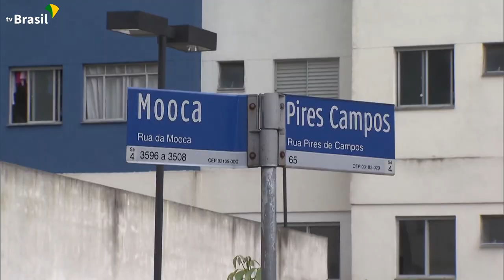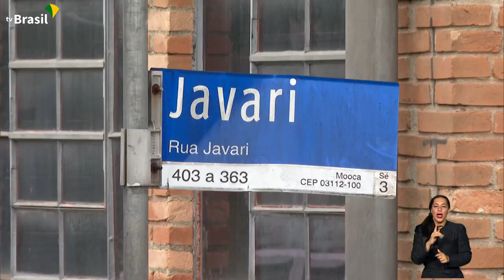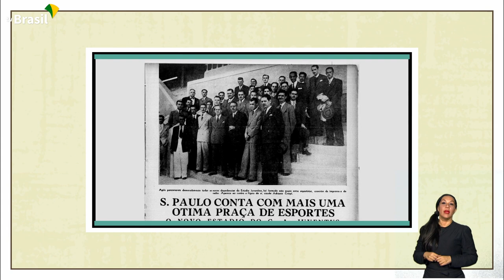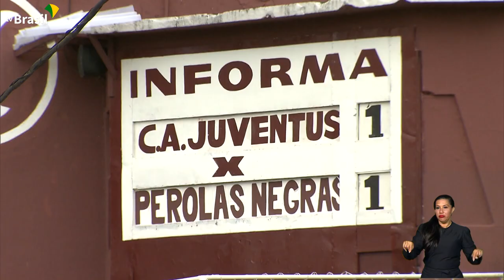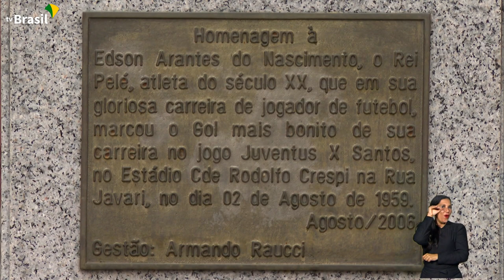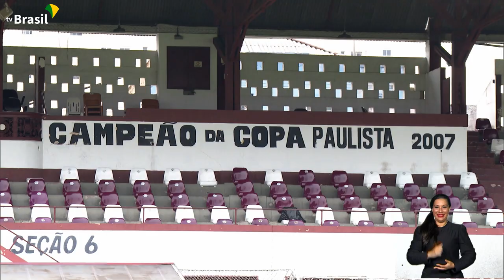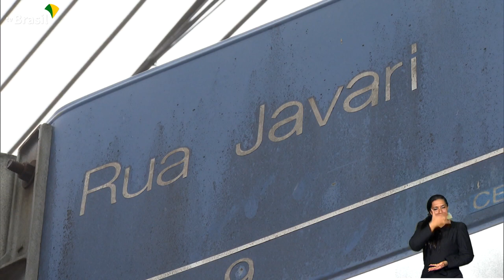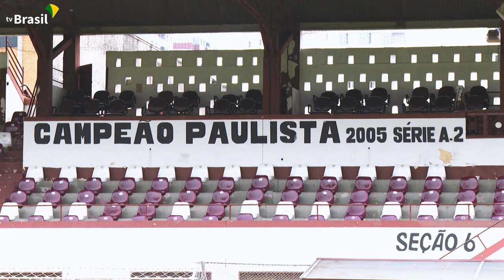Estádios Históricos: Conheça o Estádio Conde Rodolfo Crespi, do Clube Atlético Juventus (SP)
Em um bairro tradicional da zona leste de São Paulo está situado o Estádio Conde Rodolfo Crespi, também conhecido como o Estádio da Rua Javari. A Mooca é um bairro com sotaque próprio, uma "nação" dentro de São Paulo. E, como toda nação tem uma seleção de futebol, quem é mooquense de coração torce para o Clube Atlético Juventus, responsável por cuidar do estádio.